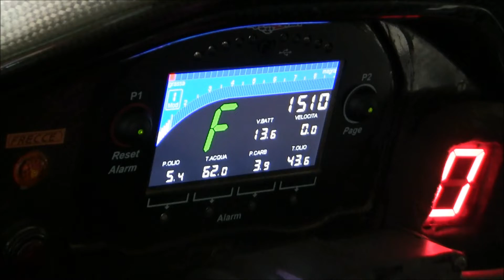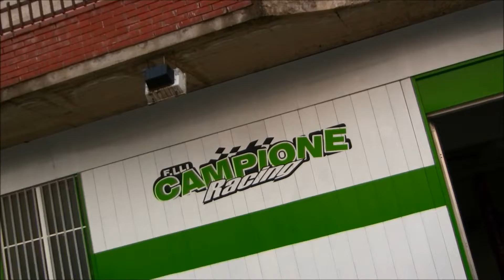Test Peugeot 106 Kit Campione Racing. Pilota Fabio Bologna e Salvatore Coniglio